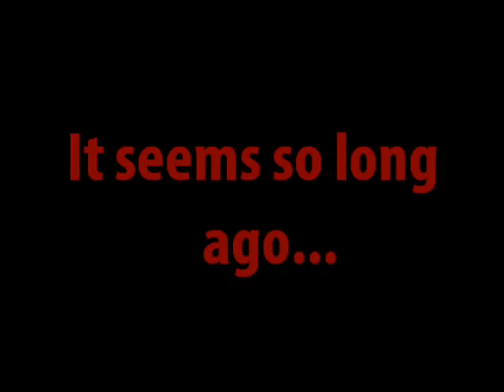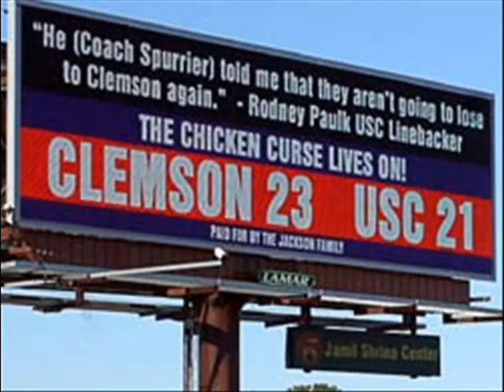2008 Gamecocks: We Ain't Gonna Die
Tribute to the Steve Spurrier era